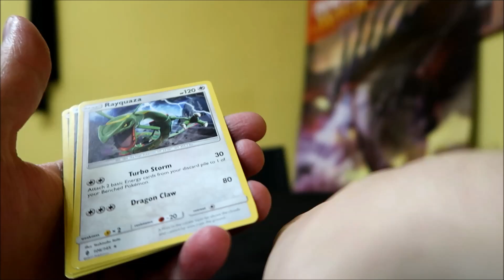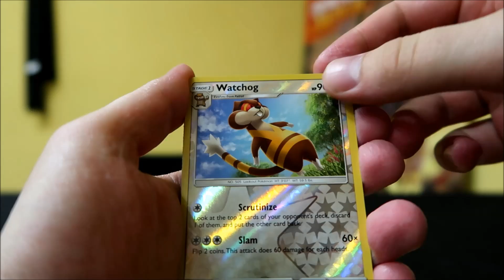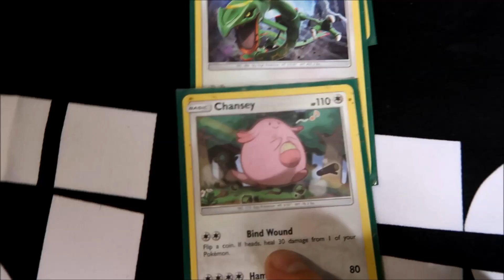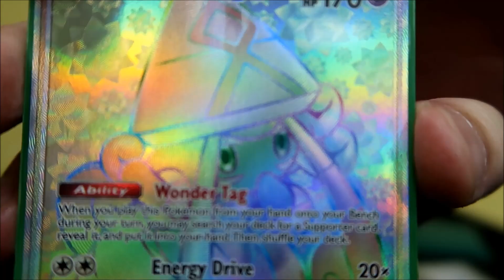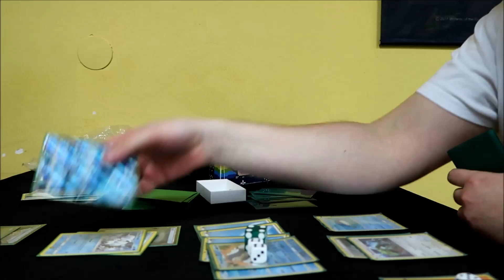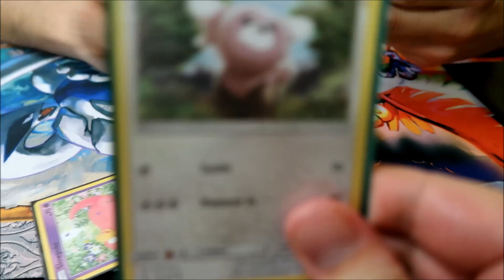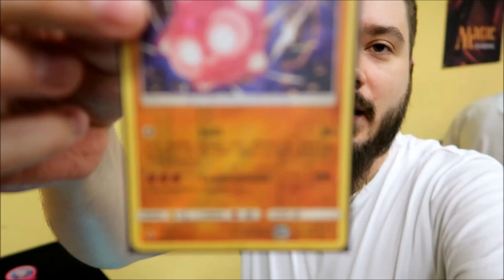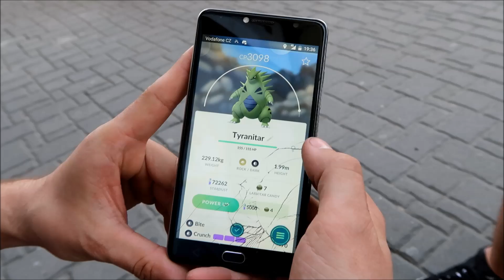Pokemon GO s pRajou - Pokemoní turnaj a konečně Level UP !!!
V dnešní Epizodě jsme si zašli na turnaj, chytnuli nejvíc vymazleného Pokémona a že by další LEVEL?! :)
Přidej se k nám na a pochlub se !